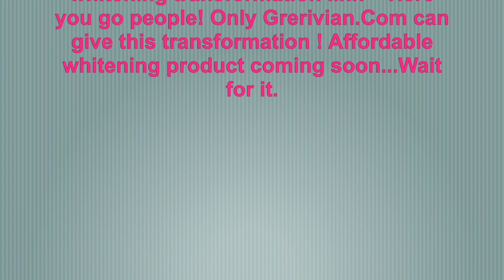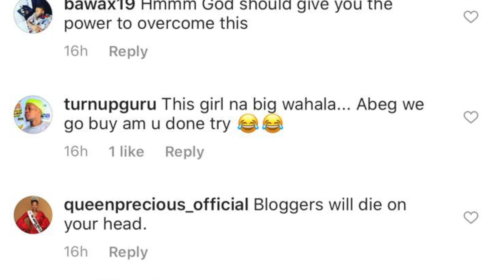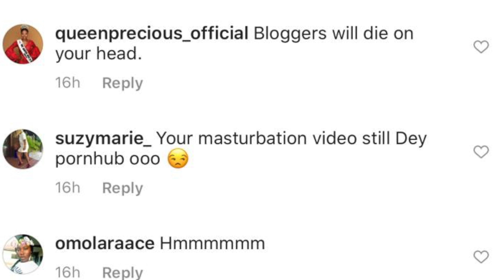SKIN BLEACHING - BEFORE & AFTER OF SKIN WHITENING AND THE PRODUCTS USED.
NOT ON Amazon for now.

▶︎SHOP PRODUCT USED:
Egyptian Milk
Pure whitening Essence
Caramella essence